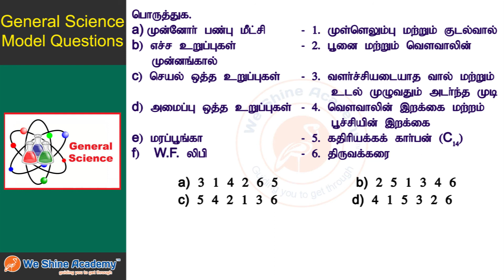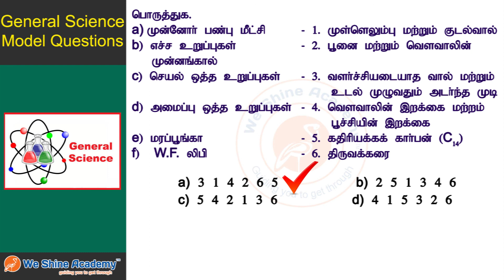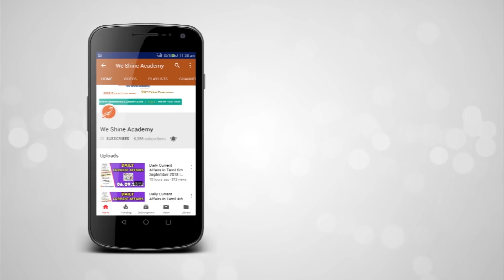10 th Std Science Bookback Questions in Chapter 19 | TNPSC, RRB, SSC | We Shine Academy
We Shine Academy Watch10 th Std Science Bookback Questions in Chapter 19, from the Experts of Best TNPSC Coaching Centre in Chennai.

FREE TNPSC GROUP IV MOCK TEST - 2019

notification/

Category